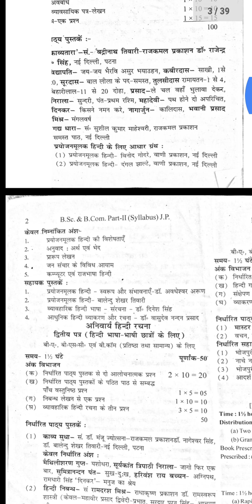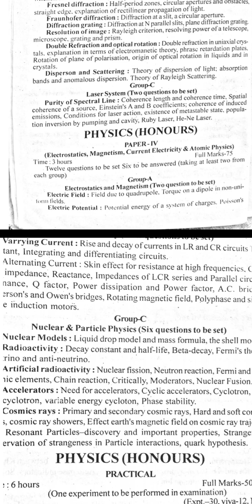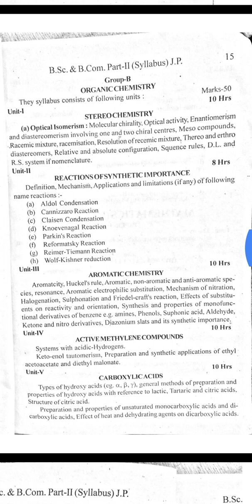B. SC.and B. Com.part2 examination J. P. U university, syllabus ##########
B. SC.and B. Com.part2 examination J. P. U university, syllabus physics chemistry, zoology, botany honour's, subsidiary and composition